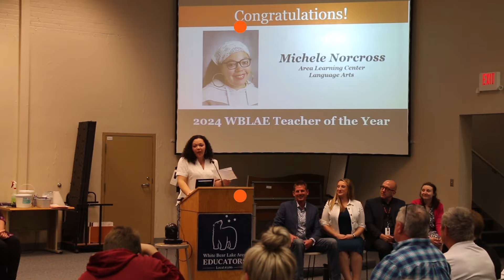The Week in 62.4 Seconds | May 10, 2024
These updates provide families and community members an opportunity to get a glimpse of the learning that is happening throughout the district. Within this issue, you'll step inside local restaurant Donatelli's as Willow Lane Elementary fifth graders “took over” working as hosts, servers and cooks during the lunchtime hours. Students will be providing terrific service once again from 11 a.m. - 1 p.m. on May 14 and 21. Watch a friendly competition of rock, paper, scissors unfold at WBLAHS - North Campus, find out the recipient of the 2024 WBLAE Teacher of the Year honor and learn how WBLAHS - South Campus students are exploring different career options through a Career Pathways patterned exhibit.

Through a lens of student-centered instruction, we recognize all students grow and learn in different ways and at different rates, and that all students can achieve. Our varied programs aim to develop deep relationships to understand each and every student as a whole person with individual strengths, unique academic interests, and personal needs.

We offer a variety of academic opportunities for students to explore their interests, excel and design their future. Whether a student is interested in programming a robot, singing on stage, learning how to build a car engine, or earning free college credits while in high school, the opportunities abound.

We know that learning happens best when students are agents and owners of their own learning in an environment that is safe, supportive and challenging — with high expectations for student success. Behind the scenes, we employ strategies that build intentional relationships and use real-time data and feedback that enable students to achieve academic, social, emotional and personal goals.

Our educators inspire, facilitate, and challenge students, nurturing curiosity and confidence. We provide a window to their future. Our employees understand that they play a role in our students’ experiences, that we’re all educators regardless of our job title. We encourage students to dream about their aspirations, explore opportunities, design their future and create their success.

We are transforming learning. Our flexible learning spaces and learning studios ignite opportunities for communication, collaboration, creativity and critical thinking. The community’s support of the 2019 bond referendum resulted in visible structural changes, but the invisible changes that have occurred are even more important. The students’ connection to their learning has been strengthened by their changed environments.